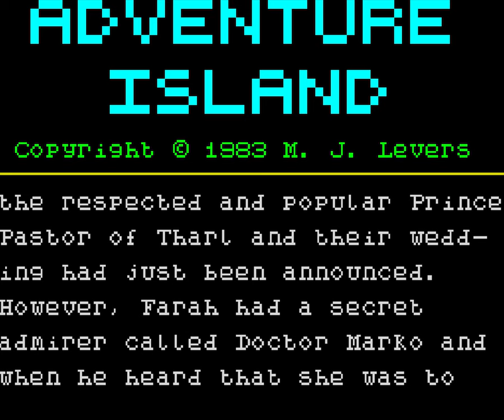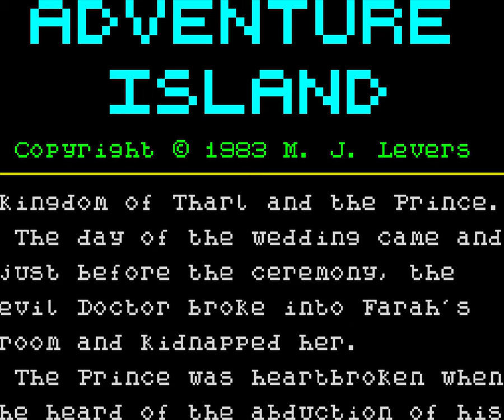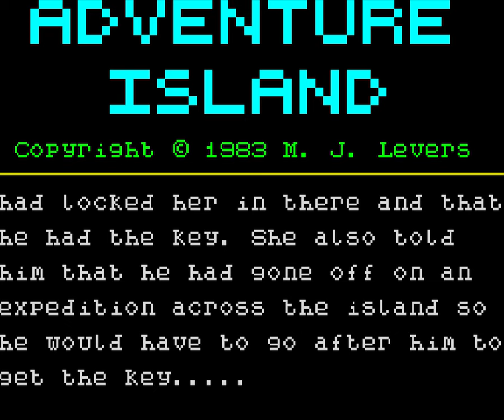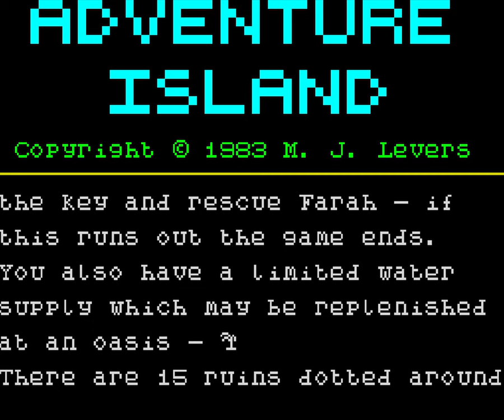Adventure Island [Longplay]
What do you think of this Adventure Island longplay for the console?
This is a longplay of the UK version which was released in 1983 and published within compilation "Adventure Island + Munchman + Outline".

Developed by: Contrast Software
Published by: Michael J. Levers
Played by: Gremolin